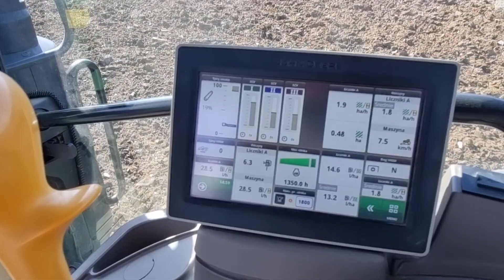Rozpoczynamy wiosenną orkę pod grykę!